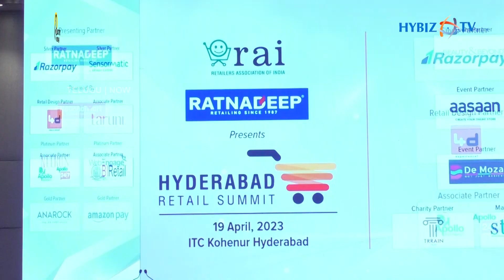Upadrasta Dairy Specialties Ltd | Hyderabad Retail Summit 2023 | Hybiz tv